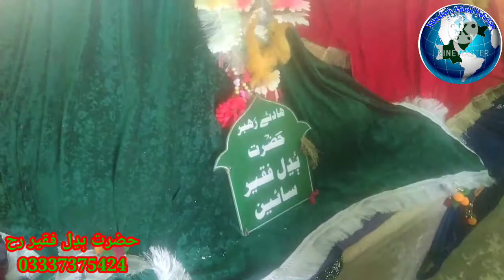Hazrat Budhal Faqeer RA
A Godly man who loved Allah and spend His life in preaching of Islam and  worship of Allah. the shrine of Hazrat Budhal Faqeer RA is near Lodra Village district shikarpur.